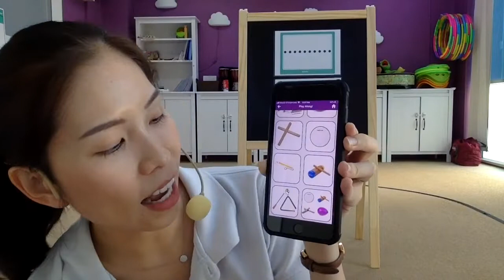Giggles (Age 5-6)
1) Gang-Goo
2) We are fine musicians (with Kindermusik app)